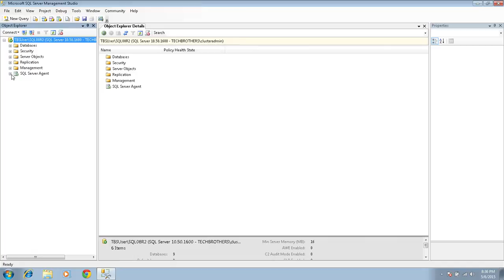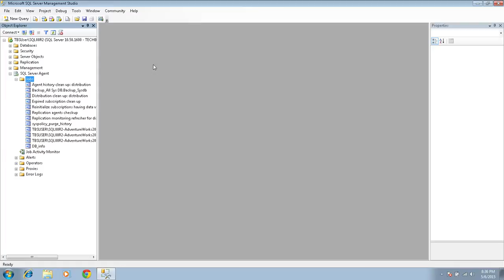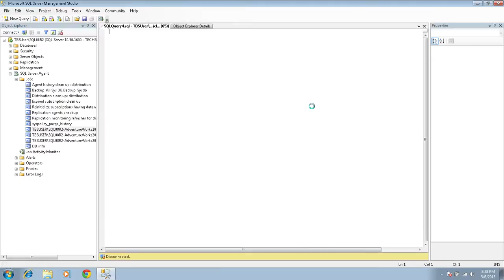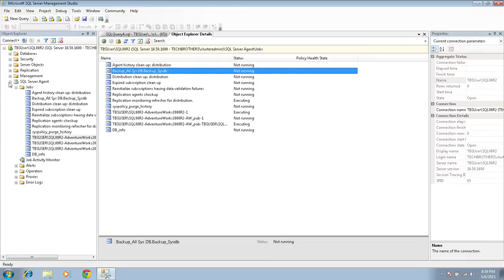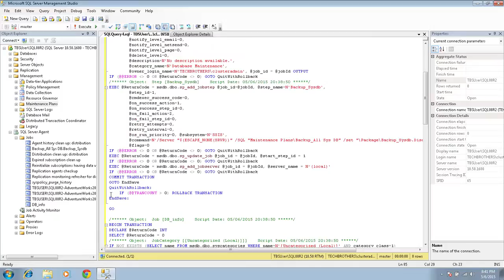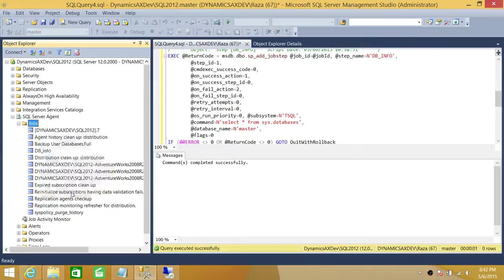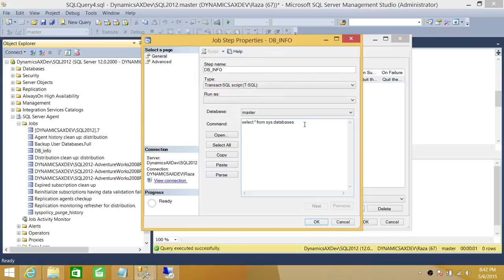SQL Server DBA Tutorial 158-How to Migrate SQL Server Agent Jobs in SQL Server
This video explains following:
1- How to script out all the SQL Server Agent Jobs in SQL Server 2008 R2
2- How to view all SQL Server Agent Jobs in Object Explorer Detail
3- How to select multiple SQL Server Agent  jobs in SQL Server management studio (SSMS)
4- What are the limitations of Scripted SQL Server Agent Jobs
5- How to run the script on Target server to transfer jobs from SQL Server 2008 to SQL Server 2014